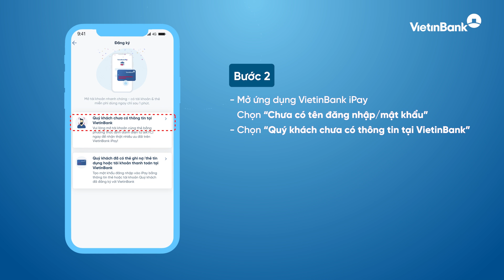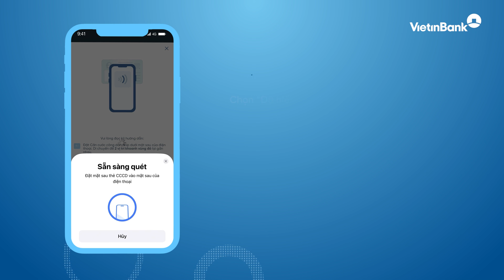🌟 Hướng dẫn mở tài khoản thanh toán bằng CCCD gắn chip trên ngân hàng số VietinBank iPay Mobile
👉 Tài khoản 0 phí đăng ký tức thì trên VietinBank iPay Mobile. Chỉ với vài thao tác, bạn đã có thể dễ dàng mở tài khoản:
1️⃣   Bước 1: Tải ứng dụng Ngân hàng số VietinBank iPay Mobile
2️⃣   Bước 2: Mở ứng dụng VietinBank iPay chọn “Chưa có tên đăng nhập/mật khẩu”. Chọn “Quý khách chưa có thông tin tại VietinBank”
3️⃣   Bước 3: Nhập số điện thoại đang sử dụng và Nhập mã OTP gửi vào điện thoại
4️⃣   Bước 4: Chọn “Mở tài khoản mới và thẻ khác”
5️⃣   Bước 5: Nhập số CCCD gắn chip và chọn “Bắt đầu chụp”
6️⃣   Bước 6: Chụp mặt trước, mặt sau của CCCD và Chụp khuôn mặt
7️⃣   Bước 7: Chọn “Đã hiểu và bắt đầu đọc thông tin”
8️⃣   Bước 8: Thực hiện NFC
9️⃣   Bước 9: Chọn “Tiếp tục mở tài khoản & cập nhật hồ sơ” và thực hiện theo hướng dẫn
🔟  Bước 10: Nhận thông báo user/mật khẩu đăng nhập lần đầu qua SMS. Thực hiện đăng nhập iPay và đổi mật khẩu lần đầu để sử dụng.
✨ Đăng ký ngay tài khoản trên VietinBank iPay mobile để nhận cơn lốc ưu đãi chưa từng có:

☑️ Nhận ngay combo quà tặng trị giá 500.000 VND cho các dịch vụ Vé xem phim, taxi, tàu xe… Chi tiết tại
☑️ Nhận tới 70.000 VND với mỗi lần giới thiệu bạn mới. Chi tiết tại
☑️ Cơ hội nhận số tài khoản đẹp, Alias – đặt biệt danh cho tài khoản miễn phí
☑️ Giao dịch 0 phí: 0 phí chuyển khoản trong và ngoài hệ thống, 0 phí duy trì dịch vụ tài khoản thanh toán, dịch vụ biến động số dư qua OTT….
❤️ Mở VietinBank iPay Mobile – Mọi tiện ích số trong nháy mắt